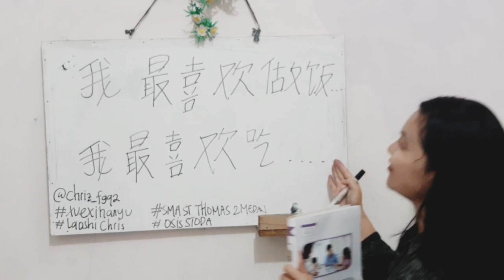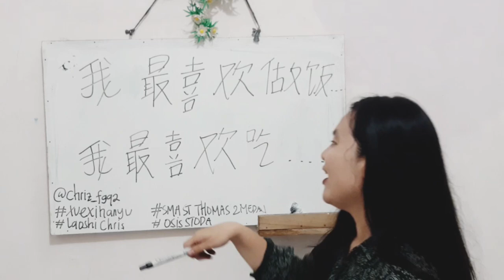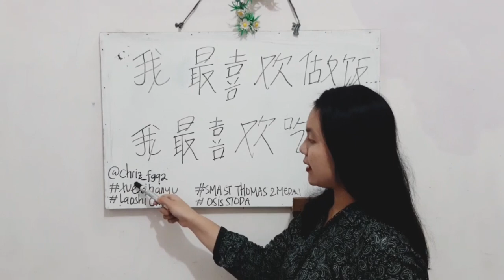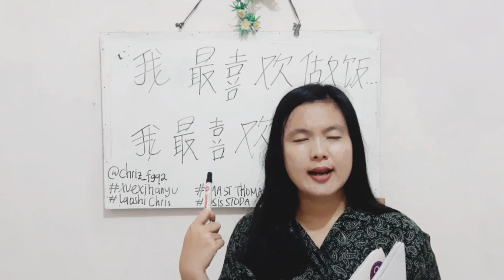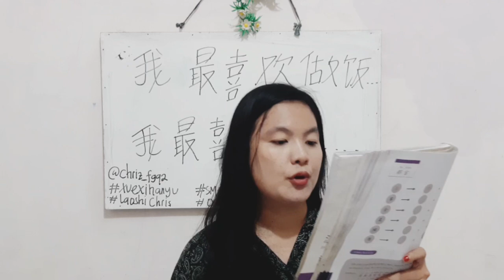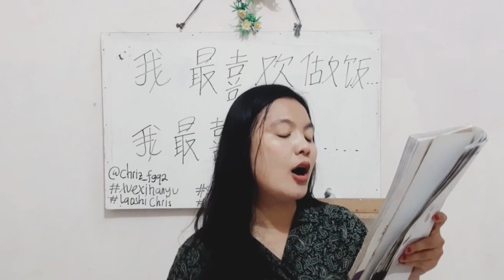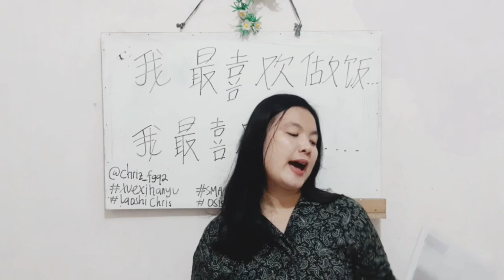Laoshi Chris-Membaca Teks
Belajar Mandarin Bersama Laoshi Chris menjadi gampang & Mudah, Materi hari ini membaca teks kelas 12 untuk pelajaran disekolah, Jangan Lupa Subscribe, Like & Share Channel ini agar bermanfaat bagi banyak orang, Xiexie!

cara membaca mandarin
membaca bahasa mandarin
belajar membaca mandarin
membaca huruf mandarin
membaca tulisan mandarin
membaca angka mandarin
bahasa mandarin membaca buku
cara belajar membaca mandarin
baca angka mandarin
cara membaca angka mandarin
cara membaca alfabet mandarin
cara membaca abjad mandarin
belajar membaca aksara mandarin
baca bahasa mandarin
cara membaca bahasa mandarin
belajar membaca bahasa mandarin
membaca jam dalam bahasa mandarin
membaca angka dalam bahasa mandarin
baca cersil mandarin
baca cersil mandarin online
baca cersil mandarin online gratis
cara membaca bahasa mandarin dengan benar
baca huruf mandarin
cara membaca huruf mandarin
cara membaca hanzi mandarin
aplikasi untuk membaca huruf mandarin
membaca in mandarin
baca in mandarin
cara membaca konsonan mandarin
cara membaca kata mandarin
cara membaca kosakata mandarin
aplikasi untuk membaca mandarin
bahasa mandarin membaca
bahasa mandarinnya membaca
baca novel mandarin
cara membaca nada mandarin
cara membaca nama mandarin
baca puisi mandarin
cara membaca pinyin mandarin
baca silat mandarin
cara membaca tulisan mandarin
belajar membaca tulisan mandarin
aplikasi membaca tulisan mandarin
aplikasi untuk membaca tulisan mandarin
cara membaca bahasa mandarin yang baik dan benar